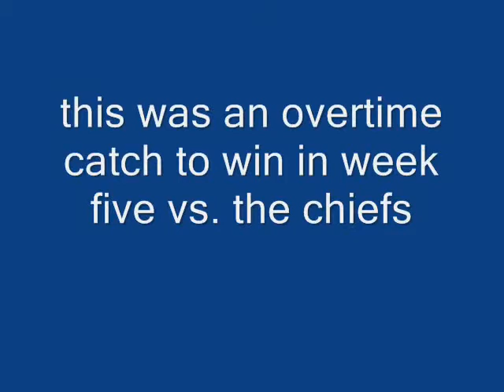miles austin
miles Austin highlights